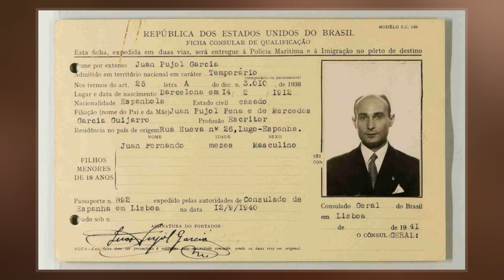Juan Pujol García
Juan Pujol García MBE, also known as Joan Pujol Garcia, was a Spanish spy who acted as a double agent with loyalty to Great Britain against Nazi Germany during World War II, when he relocated to Britain to carry out fictitious spying activities for the Germans. He was given the codename Garbo by the British; their German counterparts codenamed him Alaric and referred to his non-existent spy network as "Arabal".